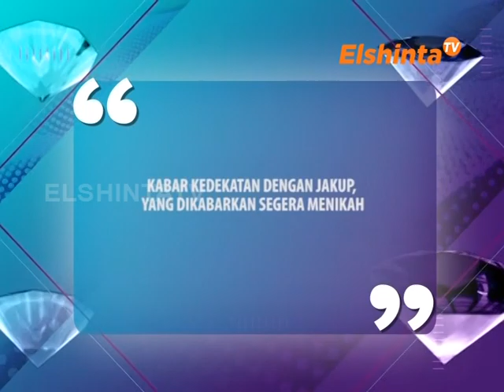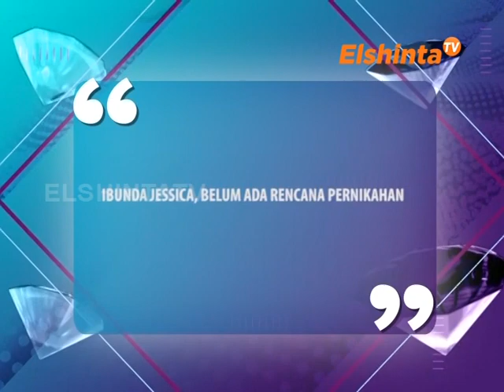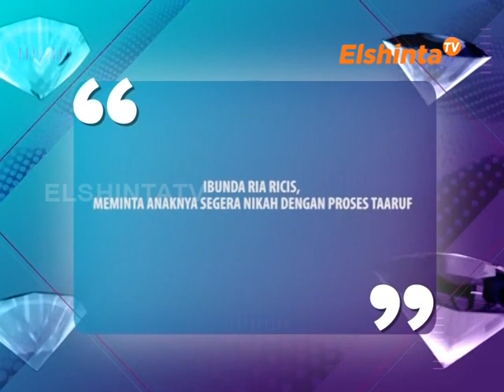E SELEBRITI JESSICA MILA & RIA RICIS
kabar kedekatan dengan JAKUP, yang dikabarkan segera menikah,
Ibunda RIA RICIS meminta anaknya segera nikah dengan proses Taaruf.

ElshintaTV